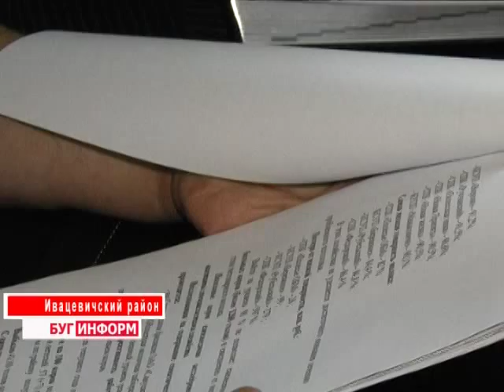2015-08-20 г. Брест. Сельскохозяйственный семинар в г. Ивацевичи. Телекомпания Буг-ТВ.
Сельскохозяйственный семинар в г. Ивацевичи с участием председателя Брестского областного исполнительного комитета А. В. Лиса.
Семинар-совещание по вопросам внедрения современных технологий в животноводстве состоялся накануне на базе сельхозпредприятий Ивацевичского района. В мероприятии, которое возглавил губернатор региона Анатолий Лис, приняли участие специалисты облисполкома и подведомственных организаций, председатели райисполкомов, а также руководители мясо-и-молокоперерабатывающих предприятий и хозяйств.